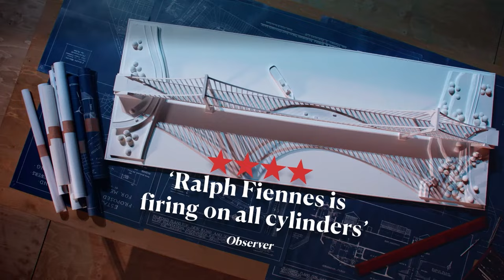National Theatre Live: Straight Line Crazy | Trailer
In cinemas 13 October